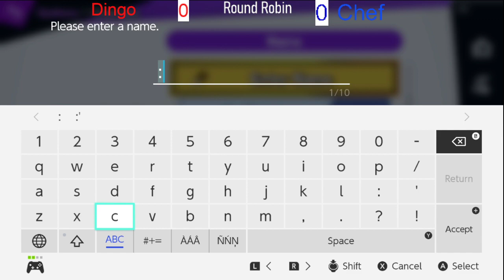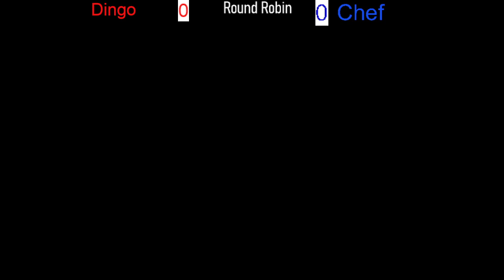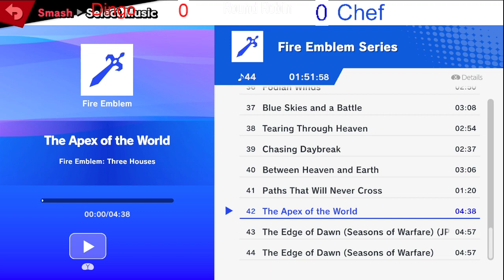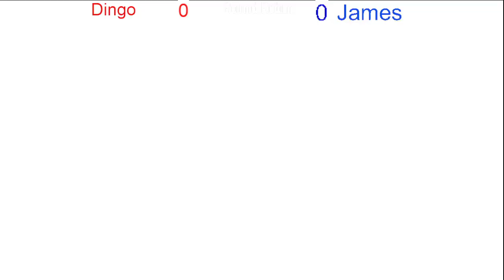Athens Smashin Weekend Bash! Dingo vs James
Bo5 round robin sets from a weekend tourney at nick's place

My b for messing up the names in some of the sets